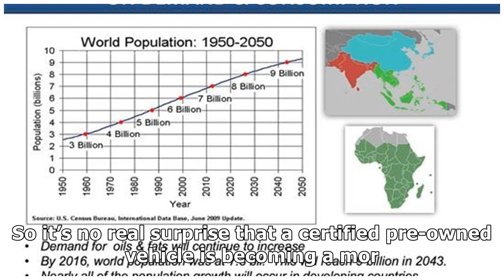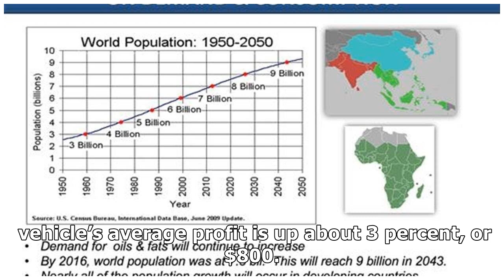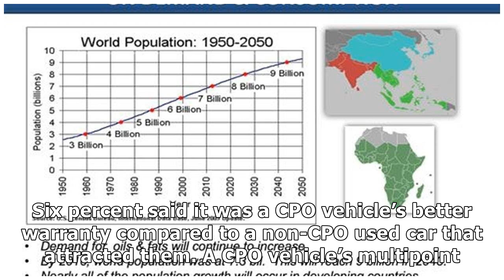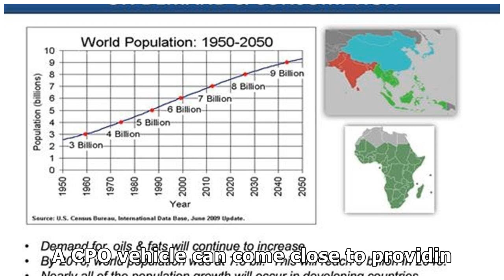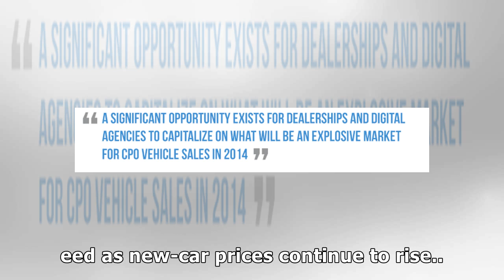CPO SALES CONTINUE INCREASING YEAR OVER YEAR